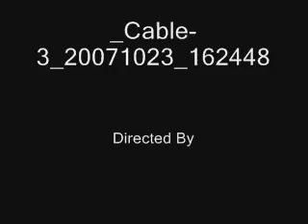Cindy's Donkey Farm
Cindy's Babies. Her Donkey's and Horses